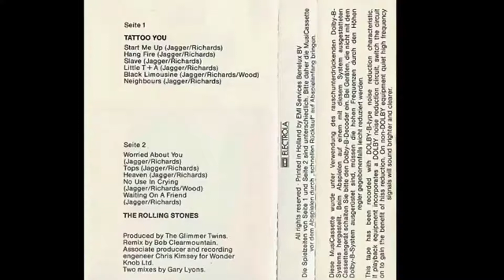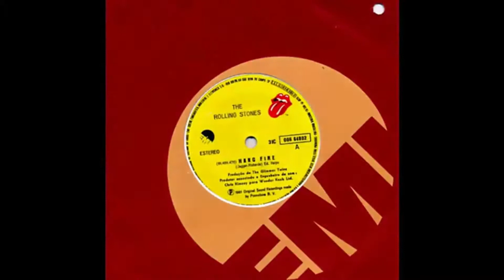The Rolling Stones - Hang Fire [Extended]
Versión extendida de este tema publicado en su álbum "Tattoo You" de 1981.